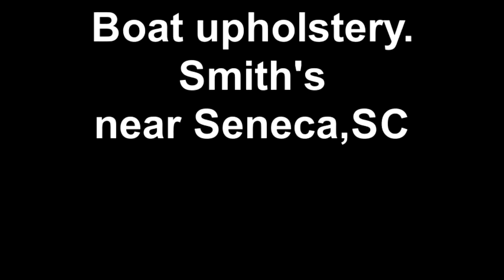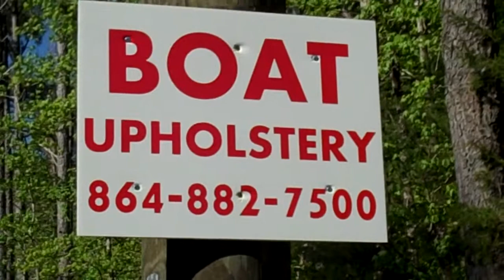Boat upholstery Seneca,SC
Boat upholstery Smith's Upholstery 242 Cody Rd. Seneca,SC Serving Anderson,SC Clemson,SC Easley,SC Walhalla,SC Hartwell,Ga.,Greenville,SC,Pickens,SC,Liberty,SC Townville,SC Belton,SC Pendleton,SC and more towns.